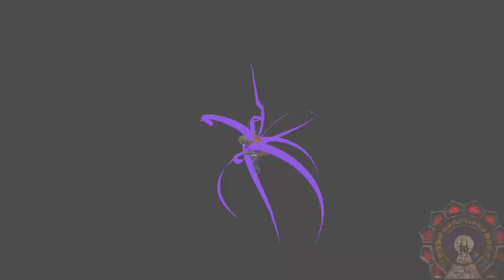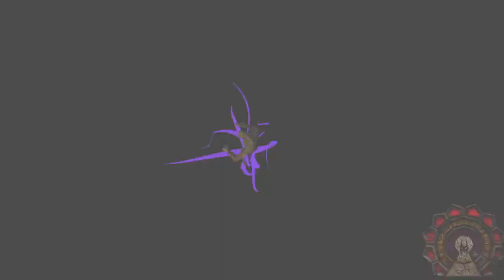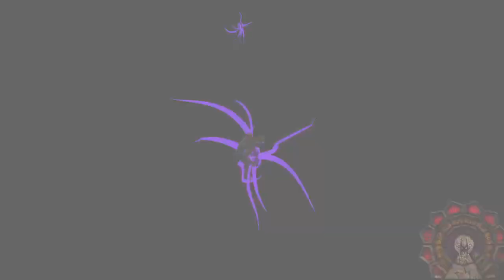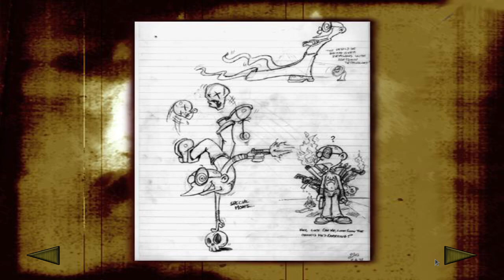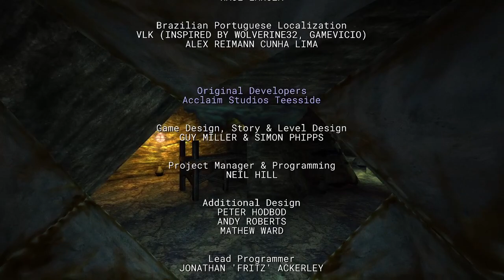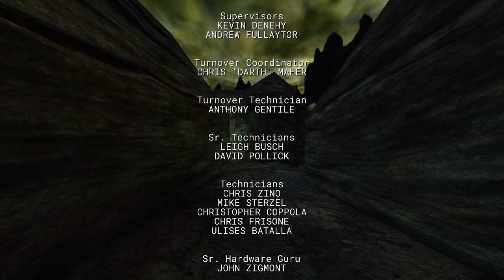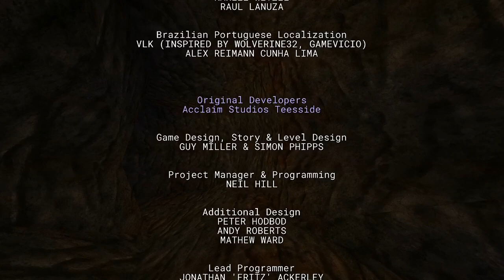Mikey sucht seinen Bro